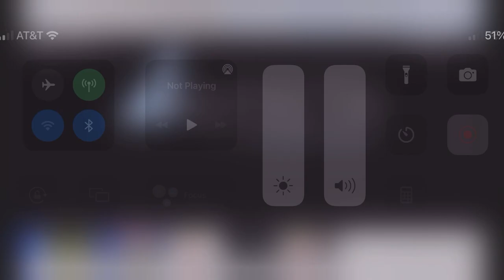MoonScoop/American Greetings/ITV Studios America/ITV/Trifecta Entertainment & Media (2009/2013/2006)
The Strawberry Shortcake Movie Sky’s The Limit 10:56 AM My TV December 26 2019